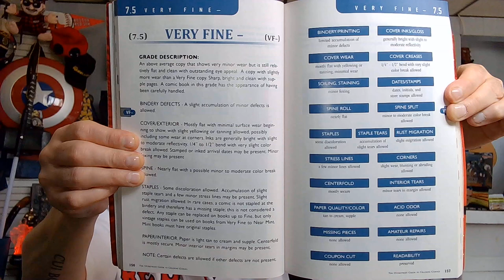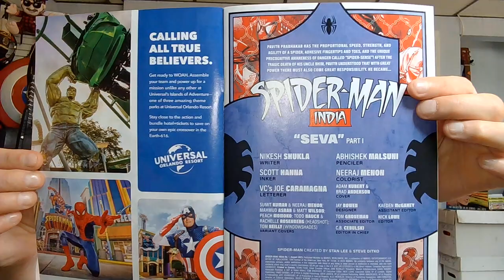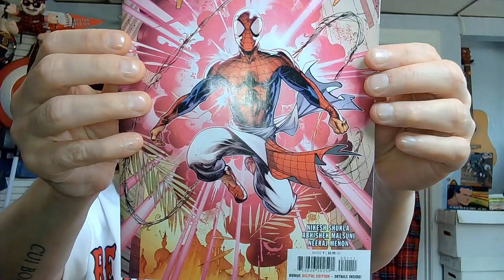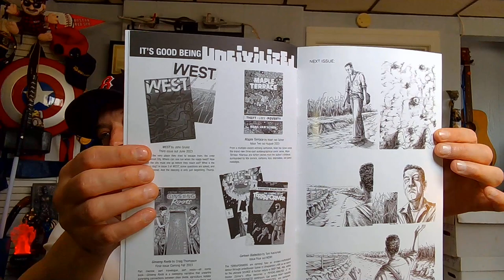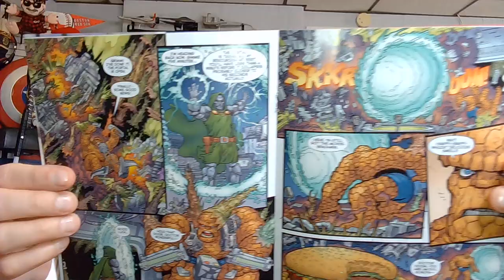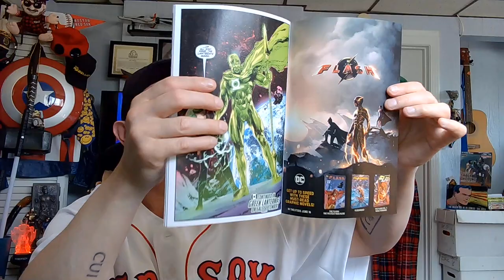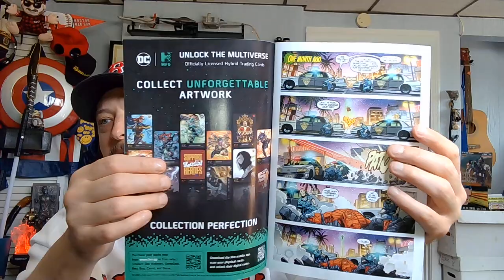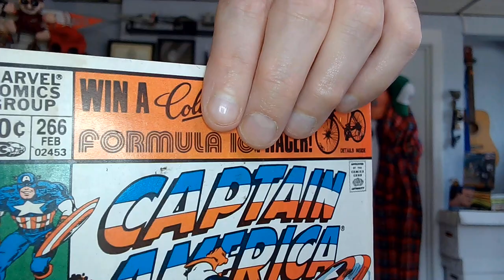NEW RELEASE SUNDAY!!! Welcome to The Comics Coffeetable! Comicbook Talk June 18, 2023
PRE-RECORDED, LIVE!!!
BEFORE AN AUDIENCE OF STUFFED ANIMALS FROM OUR BOSTON STUDIOS, WE BRING YOU...

THE COMICS COFFEETABLE! The Best Geeky Chill Stream on the World Wide Web!

I'm just a Bronze Age Baby with a Lifelong love of Funnybooks and Floppies!
The Coffeetable is where my friends would congregate and shoot the breeze, usually over a stack of movies, music, books and MOST DEFINITELY COMICBOOKS!!
So Pull Up a chair, bring a cuppa, and take a break from the World just for a few minutes in your busy day.
Embrace Escapism!

I'm rebagging, reboarding, and reboxing my entire Collection! I'm also getting a Ballpark Estimation of What it's worth or what condition they're in.
By using The Overstreet Price Guide and their Guide to Grading Comics, we're gonna have plenty of Comicbook Shop-Style Conversation to have!
Join Us everyday!
Unscripted
Unfiltered
Unedited Lo-Fi Charm!
Same Sully-Time, Same-Sully Channel...
We talk Comicbooks!
3:00 P.M. U.S. Eastern DAILY!!!

*CAVEAT: Please Understand that I am not a Professional Grader.
If your have serious inquiries about the condition or value of your comics, please ask the staff at your Local Comicbook Shops!
ALL SUPPLIES SUCH AS BAGS, BOARDS, AND BOXES ARE PURCHASED FROM BRICK & MORTAR LOCAL COMICBOOK SHOPS (LCS).
ONLY WE CAN HELP KEEP THE LCS OPEN WITH OUR PATRONAGE! Thanks!

Show Resources, Books and Links:

Overstreet Comic Book Price Guide Volume 52 (The Overstreet Comic Book Price Guides) Paperback – Illustrated, August 2, 2022

The Overstreet Guide to Grading Comics Sixth Edition Softcover Paperback – May 11, 2021

CPI Inflation Calculator at the U.S. BUREAU OF LABOR STATISTICS. Yesterday's Cover Price in Today's Dollars (USD$)

Median Comic Book Cover Prices by Year thanks to Comichron
Median cover prices of all comics offered in the United States by All Publishers, and by specific ones, from 1961 to present (2019)

Other Books Frequently Used on The Show:
2004, Abrams.

The Caveat: Please Do Not Burn Your Hands Holding Onto My Hot Takes. If you do, then that's on you. This includes any Problematic Stereotypes or Antediluvian mid-20th Century Mores found in the Golden Age of DC Comics 365 Days hardcover book.